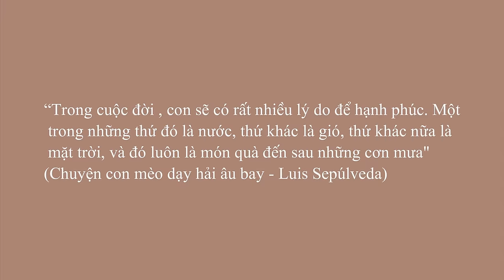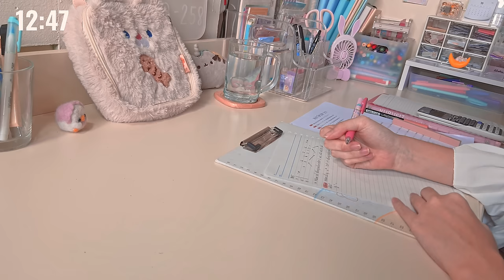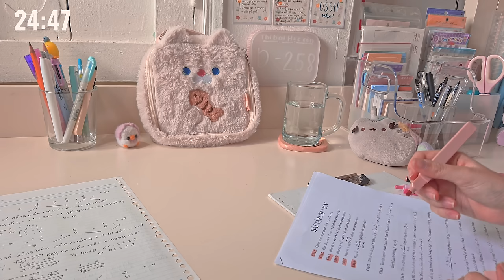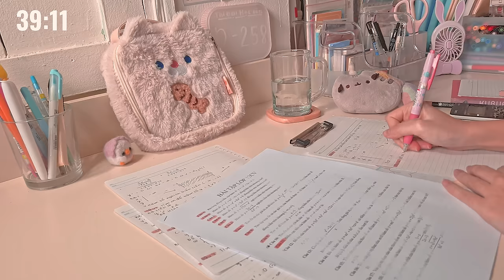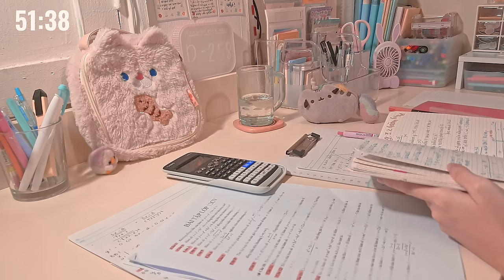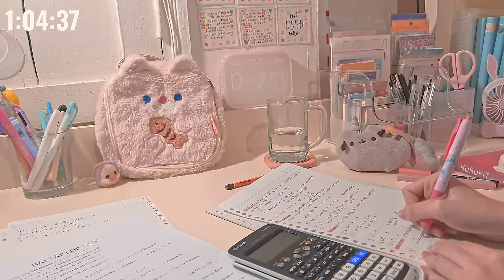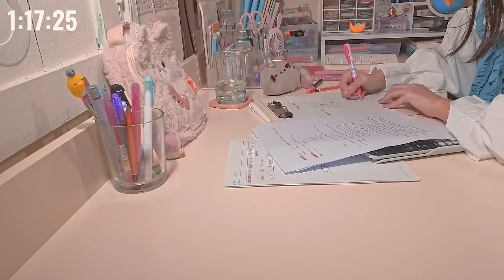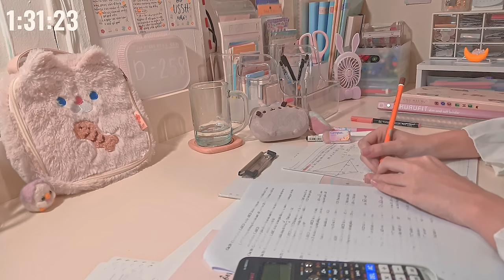TẬP TRUNG HỌC VÀ LÀM VIỆC CÙNG MÌNH ✧ study with me #12 ✧ âm nhạc giúp học tập hiệu quả ✧ jawonee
✉ Bạn nhận được một lá thư từ jawon

📖 Chào bạn, đã lâu rồi chúng ta không học tập và làm việc cùng nhau. Dạo này bạn như thế nào rồi? Hôm nay hãy cùng mình tập trung trong 1 tiếng 30 phút nhé. Chúc bạn học tốt  ₍ᐢ.ˬ.⑅ᐢ₎

📖 Những câu hỏi bạn có thể hỏi mình

1.      Bạn tên gì, bạn bao nhiêu tuổi?

-        Mình là Nguyên, bạn cũng có thể gọi mình là jawon. Mình sinh năm 2004.

2.      Bạn học trường gì?

-        Hiện tại mình đang là học sinh lớp chuyên văn của trường THPT Gia Định, TPHCM

3.      Bạn dự định vào ngành nào, trường đại học nào?

-        Mình dự định vào ngành Truyền thông đa phương tiện, trường Đại học khoa học xã hội và nhân văn, ĐHQG TPHCM

4.      Bạn quay video bằng gì?

-        Mình quay video bằng Samsung note10 lite

5.      Bạn edit video bằng phần mềm nào?

-        Mình sử dụng Davinci Resolve 17

6.      Bạn sử dụng font gì trong video?

-        Video này mình dùng font Times new roman

7.      Vì sao bạn tạo ra channel này?

-        Vì mình muốn gửi tới mọi người một chút động lực học tập và thật nhiều vitamin hạnh phúc

☆  Group facebook để mọi người cùng chia sẻ kinh nghiệm học tập

☆  Group facebook để những bạn đã nhận được vitamin hạnh phúc của mình cùng trò chuyện